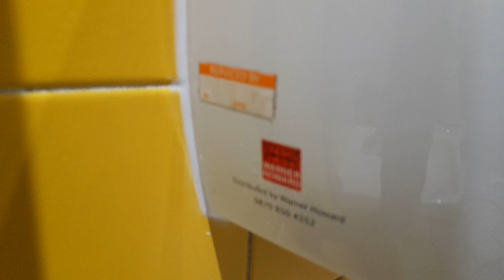WHWD Airforce at Sainsbury's - Newry - ♿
I filmed my first Sainsbury's as Ireland does not have any, they only have Sainsbury's in UK and Northern Ireland, also a S T A N D A R D dryer here!

Build Date: May 2014

Date recorded: August 31st 2024